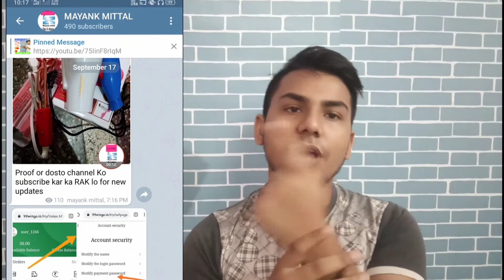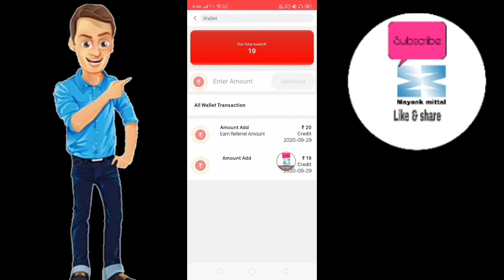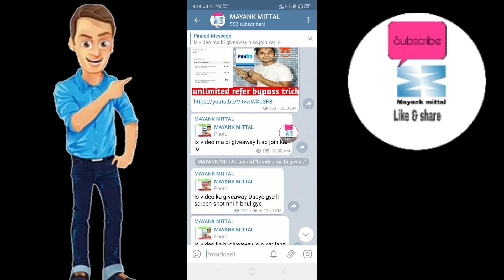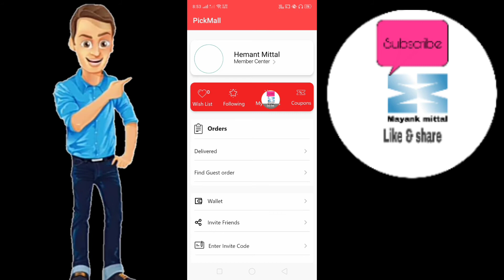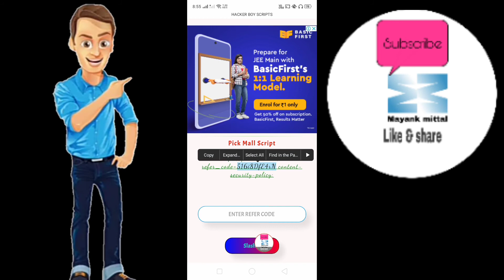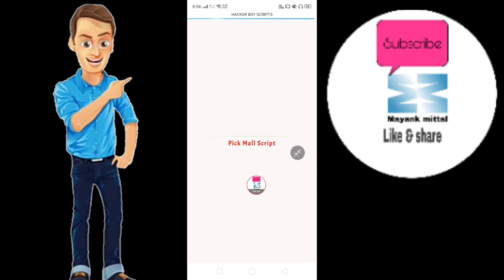Free shopping app | pick mall app refer script | pick mall auto slash script | 1 no. Unlimited time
refer code oqrdtwkxd29525

refer code

my setup
camera control

zomato gold
Zomato hack
Zomato tricks
Zomato referral cod,free sample products in india
free sample
free samples
free products
free product
Money SCRIPT
10+10 In One Minutes Live Proof
Unlimited Trick